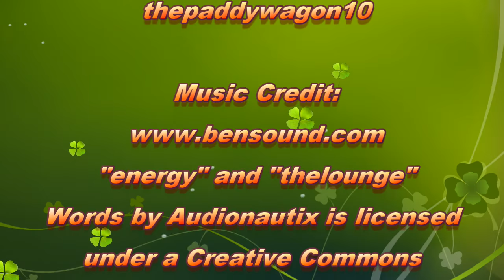Back on the road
Headed back to the RV ... life back on the road. Sharing some thoughts on my trip about the channel and ways it is going to change.